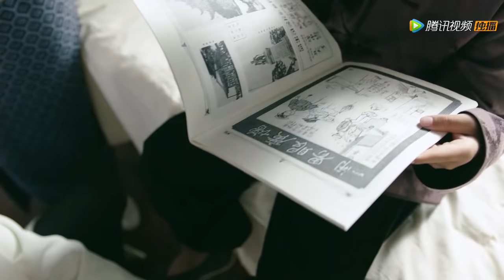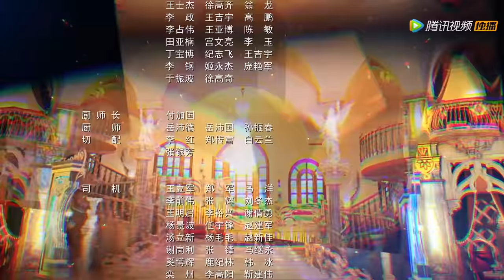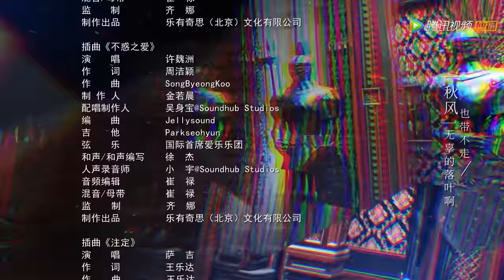ENG SUB【流光之城 City of Streamer】EP09 容嘉上求冯世真重回容府（景甜、许魏洲）